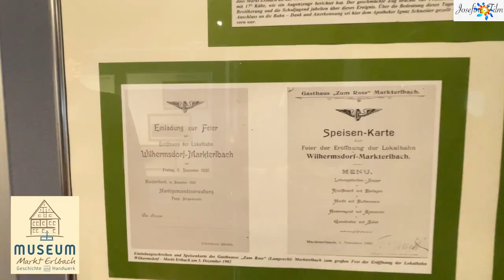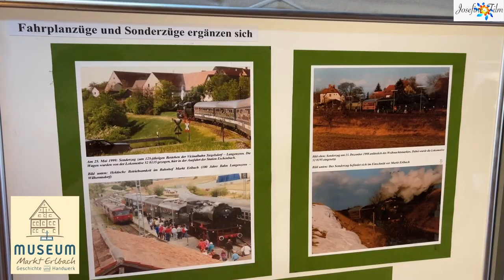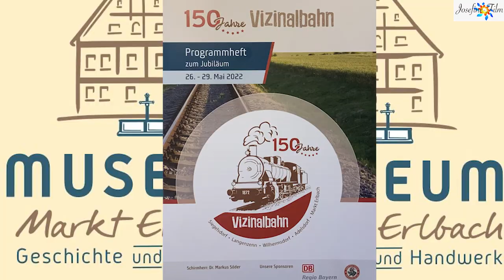Ausflugsziel: Sonderausstellung 120 Jahre Eisenbahn, Jubiläum der Vizinalbahn, Museum Markt Erlbach